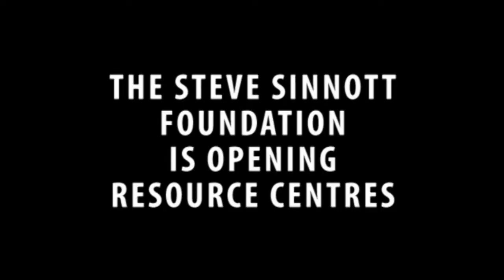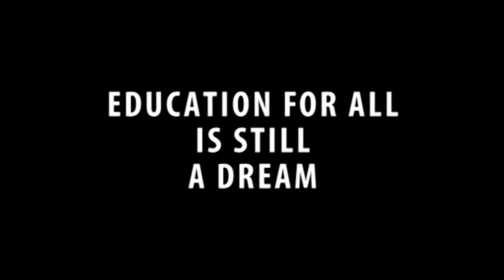Children Across Four Continents sing 'A Better Place To Be'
Children in Nepal, The Gambia, Grenada, and the UK sing the Steve Sinnott Foundation's song 'A Better Place To Be'